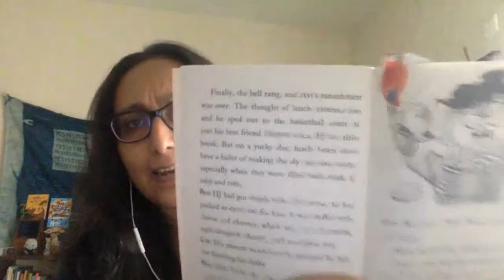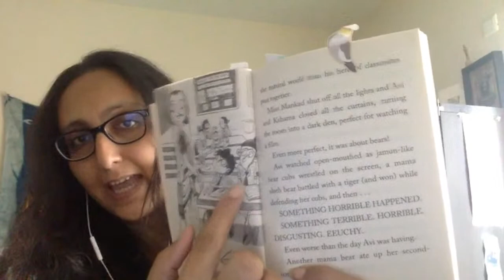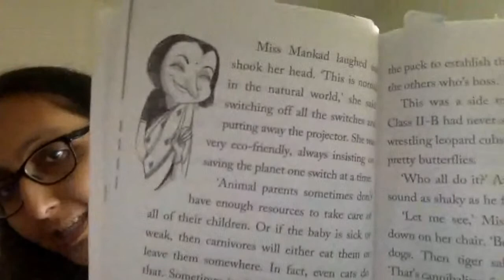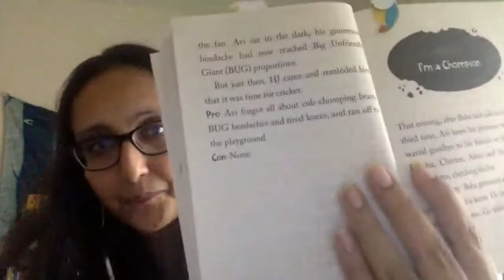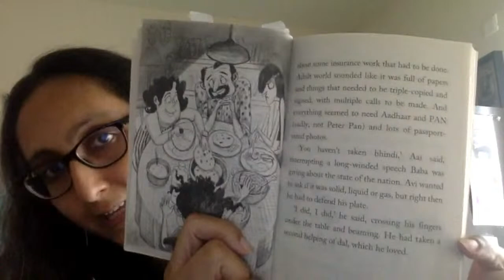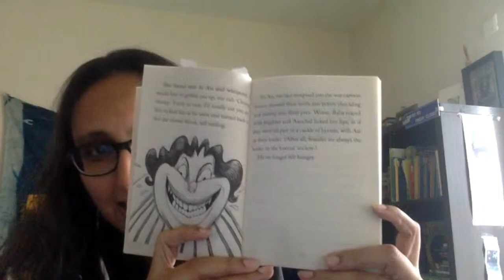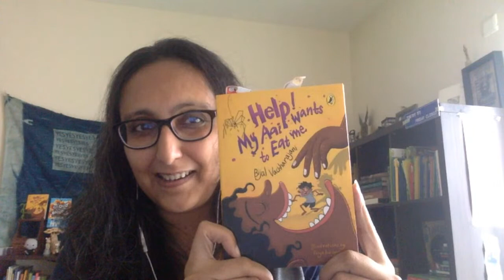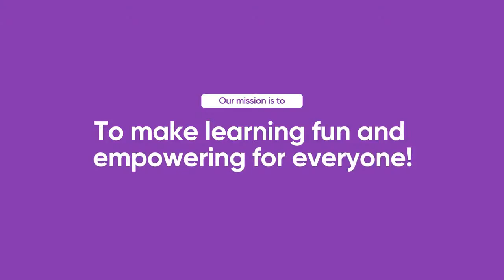Connect with author Bijal Vachharajani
Join author Bijal Vachharajani for a scrumptious reading from her new book, Help! My Aai Wants to Eat Me. Pick up your spoons and dig into wildlife trivia, a drawing activity, and lots of fun.